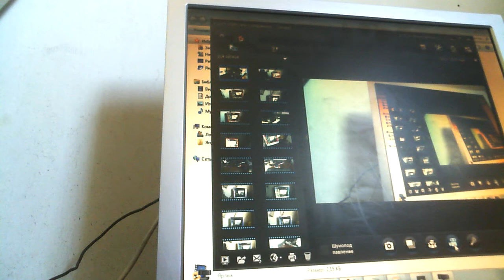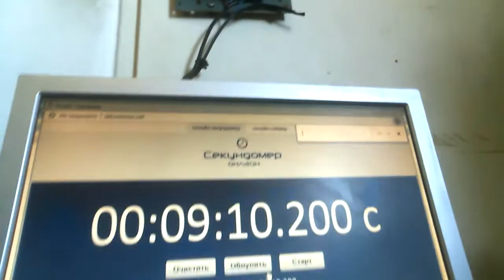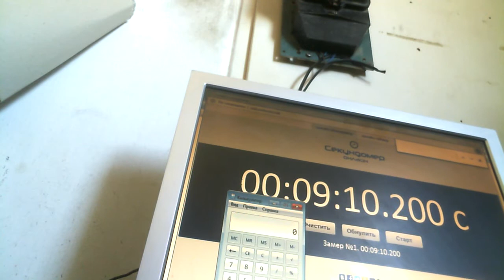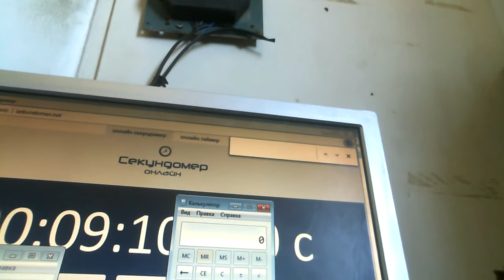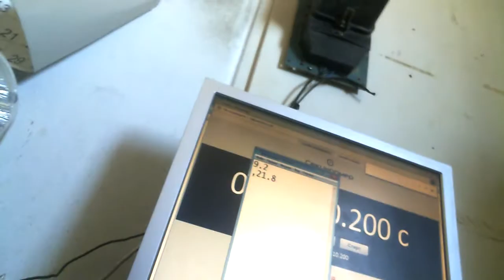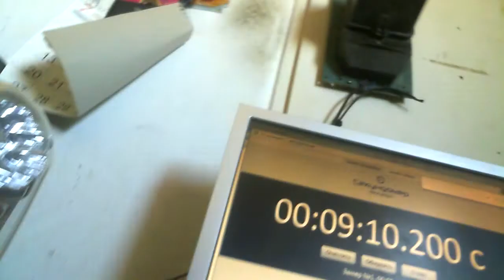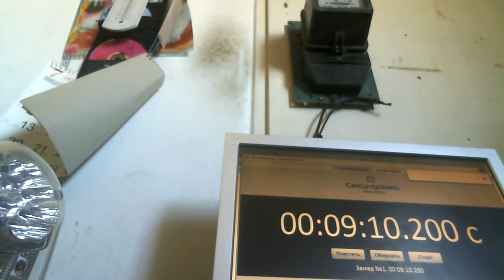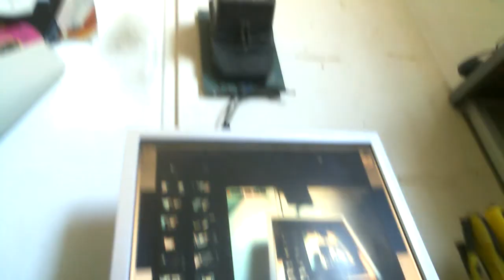Как Рептилоиды дурят на счетчике народ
Мы возвращаем назад в сеть больше чем берем прямое доказательство . В этом ролике .